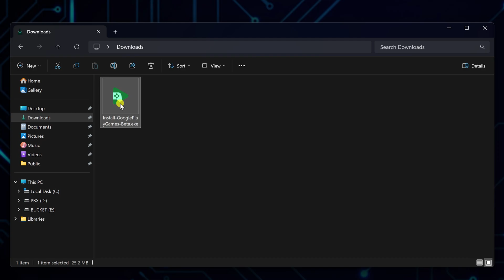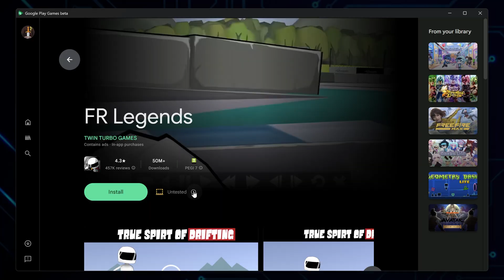How to Play FR Legends on PC – No Emulator Needed! Drift in Full Screen!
🎮 Want to know how to play FR Legends on PC with full keyboard control and no emulator? You’re in the right place.
In this quick step-by-step guide, I’ll show you how to install and play FR Legends on your Windows computer using Google Play Games for PC — no Bluestacks, no third-party emulator, just smooth drifting, full screen, and proper WASD control. Whether you're new to PC racing or tired of touchscreen taps, this method gives you the cleanest and most responsive way to drift like a pro.

✅ Use Google Play Games to run FR Legends natively on your PC
✅ Skip emulators — this method is 100% official and clean
✅ Understand what the “Untested” label means and why the game still works
✅ Enable full screen mode and optimize performance (FPS, resolution, pointer size)
✅ Set up custom keyboard controls (WASD + Space) for smoother gameplay
✅ Tweak settings like mouse pointer and resolution to match your system
✅ Avoid annoying tap overlays and drive like you're on console

🎮 Sections:
0:00 Intro
0:11 Install Google Play Games on Windows
0:44 Set Up Your Profile and Preferences
1:14 Find and Install FR Legends
1:49 Adjust Display and Performance Settings
2:25 Set Up Custom Keyboard Controls

💬 Got questions or need help with setup? Drop them in the comments — I always respond!